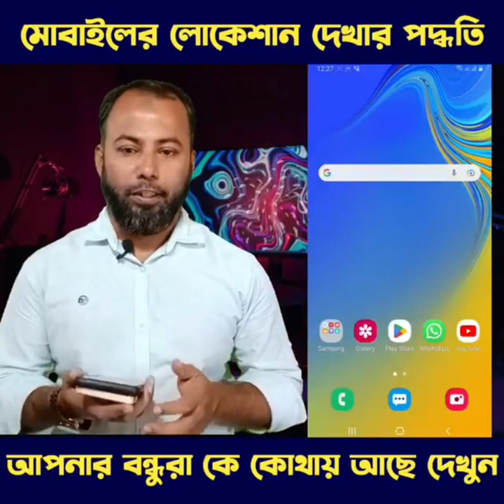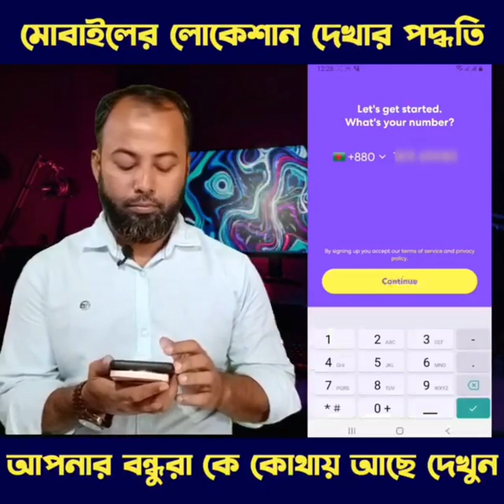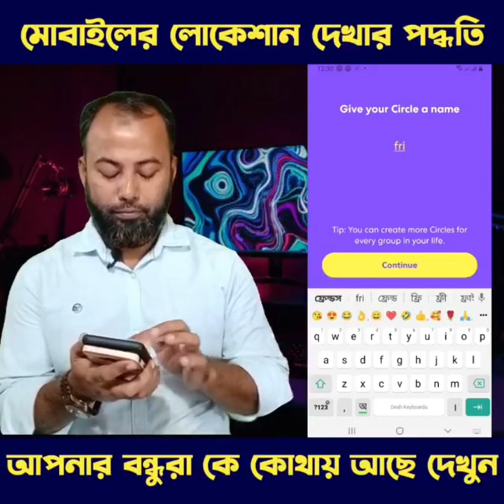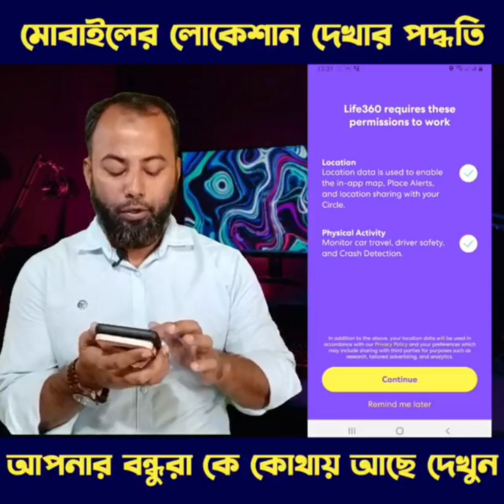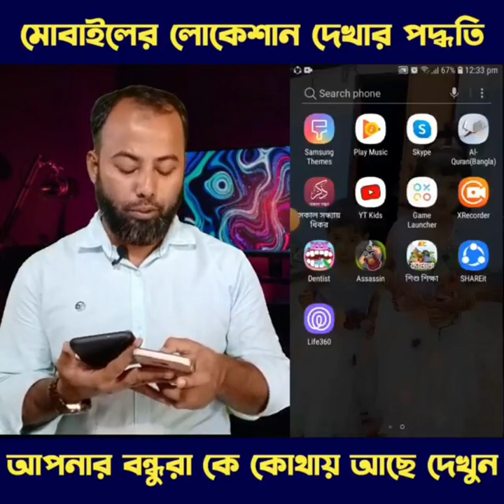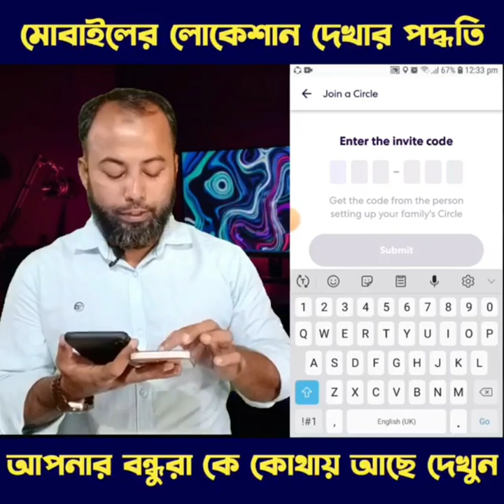মোবাইলের লোকেশন বের করার পদ্ধতি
how to track mobile location